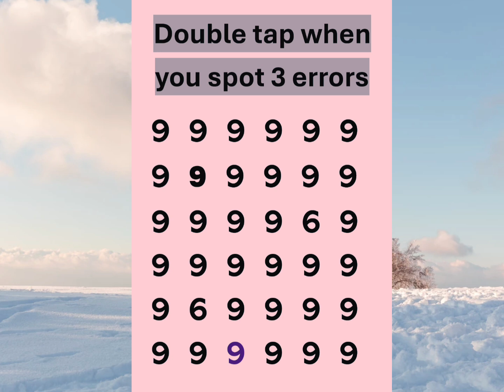November 30, 2024